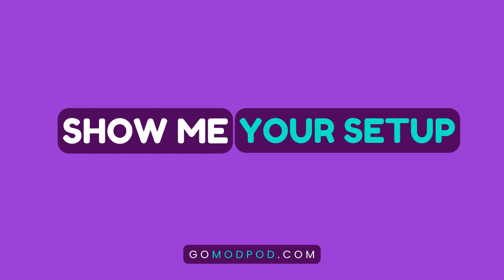Show Me Your Setup #3 - How To Make a Record-In' Box for Professional Voice Recordings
Recording your voice at home? Want it to sound professional? You can go all out, go to great expense, and treat the room like you’d treat a recording studio, or use this great hack, we call a “Record-In' Box.”

Is the room exclusively for recording audio? If so, set up a recording studio.

Or do you want to use the room for other things?

And might your recordings take place in other rooms, depending on who’s home and what’s going on?

If your room serves other purposes and is not just a recording space, or you want the flexibility of a small recording rig you can move to any room and still sound professional, you’ll want to see how easy it is to make a Record-In' Box.

*Chapters*
1:00 Record-In' Box
2:36 Sample recording with Record-In' Box
3:44 Sample recording without Record-In' Box
4:22 Commenting on differences in the recordings
6:15 Record-In' Box teardown
8:14 Subscribe & contact
8:48 Feedback
10:38 Episode 4 preview

We’re Josh and Dan. We work at ModPod. We produce branded podcasts for businesses.

We enjoy working with audio and video. We love our recording setups. We love our computing stations. Which is why we put together this podcast called Show Me Your Setup. In this episode, Dan has a very special setup to share. It's a low cost “Record-In' Box.”

The idea is, if you are in a big-ish room with lots of reflective surfaces and maybe some kind of noise-generating things like a computer fan or what not, and you're using a big, sensitive microphone, some of that noise might get picked up by the microphone when you're not talking, and even when you are talking. That's not optimal.

So what we’ve done is made a special little booth for the microphone. Josh came up with a great name called Record-In' Box (Record-In-Box). We took a box from IKEA. We stuffed it with some acoustic foam from Auralex. In this case, Dan cut a hole through the side, dropped the XLR cable for the microphone through, hung the mic from it, and he has a portable little booth for his microphone.

Listen to the examples of Dan recording with the aid of the Record-in' Box.

To contrast this, we take the whole thing apart and record the same speech in the same space. Only this time, without the Record-In' Box. Same speech in the same room at the same desk. This allows us to A-B test the sound of a recording in this space both in the booth and in the room.

The whole thing is portable. Just remove the 5 Auralex panels and fold down the box.

If you want to build a Record-in' Box and show us your setup, send us your footage. Send us your audio. We want to see and hear your setup, too.